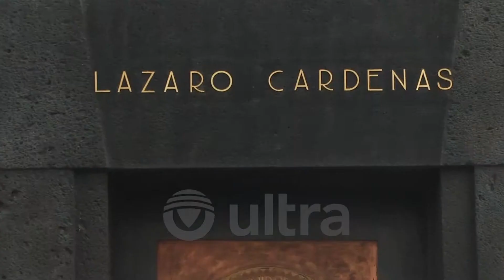Monumento a la Revolución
El equipo de Ultra Televisión visitó el Monumento a la Revolución en la Ciudad de México, que es sin duda uno de los lugares más emblemáticos que existen, por su riqueza arquitectónica y que se encuentra en la Colonia Tabacalera, cerca del Centro Histórico de la Ciudad. La construcción del Monumento a la Revolución fue concluida en 1938 y forma parte de un conjunto que también alberga a la Plaza de la República y al Museo Nacional de la Revolución.

Cámara: Pablo Hikichi y Esaú Rodríguez
Edición: Erick González